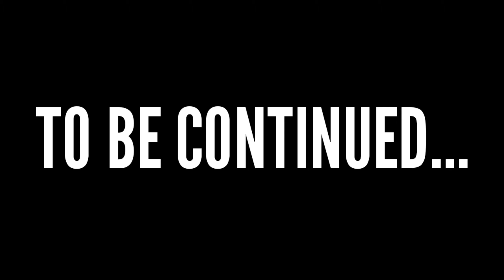उत्तराखंड में अरबी की गुड़ाई | और मिर्च की निराई | Uttarakhand Village Lifestyle | Part - 1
• Vlog/58

- Hello Dosto, Kaise hai aap sabh (AAPKA HAARDIK SWAGAT HAI MERE YOUTUBE CHANNEL MAHORI KE VLOGS MEIN)

• Background Music Credits To  (Garauv Who Sings)